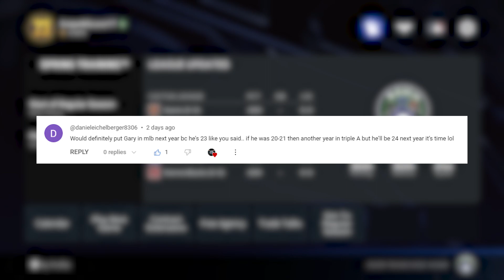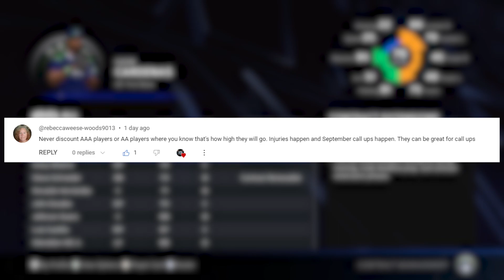Year 6 Start - MLB The Show 23 - Franchise Mode Commentary - Vancouver - Ep.16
In today's episode we start up the year 6 season and scout out some prospects for the upcoming draft!